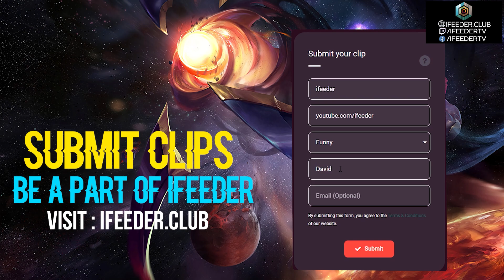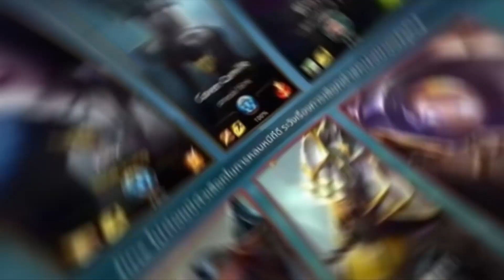WILDRIFT TOP BEST PENTAKILL (Insane Pentakill, 1v5 Pentakill, 200 iq Penta...)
Best 200 IQ Baits, Perfect Setups, Satisfying LoL Traps and Creative Bait Moments - League of Legends Montage / Compilation
 Send Me Your Moments and Become a Part of i Feeder :
i Feeder lets you view How to play like Pros, Champion build, Champion winrate, Champion rune, Summoner profiles, Compare summoners and view the best rankings on the highscores for League of Legends: Wild Rift.

❤ Thanks for submiting !

gguugguu
Hiếu Nguyễn
Leonidas
Karkarx6 for Gaming
AlbanianKinG DC
AleexPoorto
Cau Hung
Cradle Blank
Zeno
Tabane Abdesamia
인간젤리
Super TaN
Phan Minh Tiến
Noe Kung

▶ Software :
1. Photoshop CC 2019
2. Illustrator CC 2019
3. Premiere Pro CC 2019
4. After Effects CC 2019
5. Media Encoder CC 2019
6. Camera Raw CC 2019
7. Sony Vegas
8. OBS